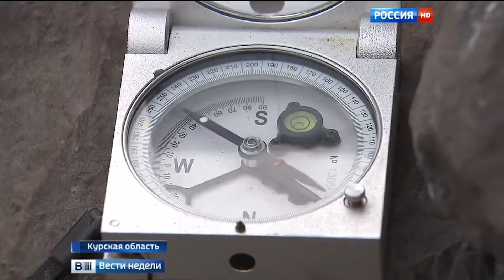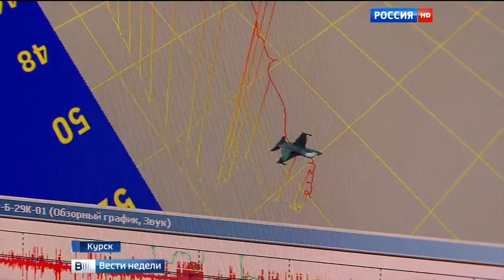Курский край в масштабах страны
12 июня отмечается День России. Каждый край, область, республика, автономный округ и область, город федерального значения уникален по-своему. Каким увидели край соловьёв и магнитной аномалии журналисты центрального телевидения – в материале канала Россия 1.